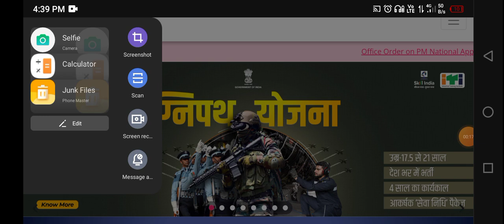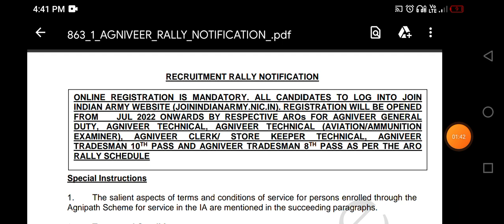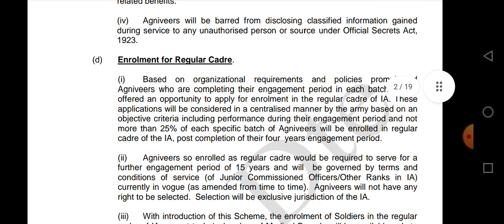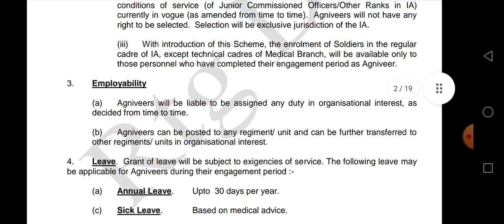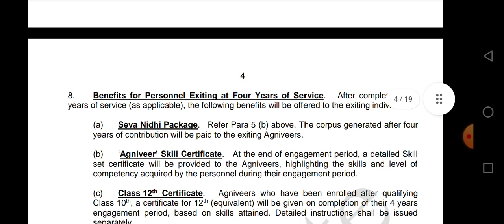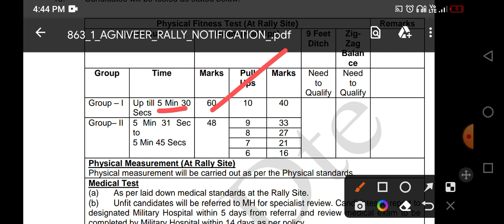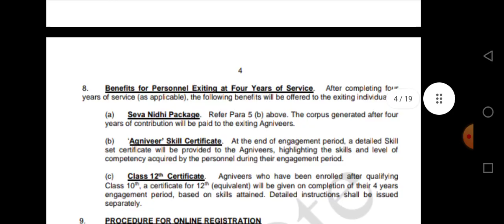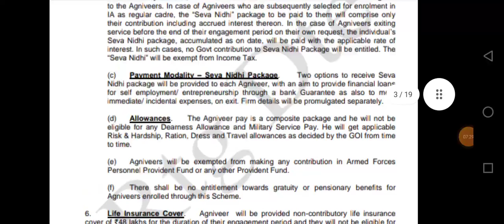Agnipath Bharti official notice out/ITI candidate join Indian army